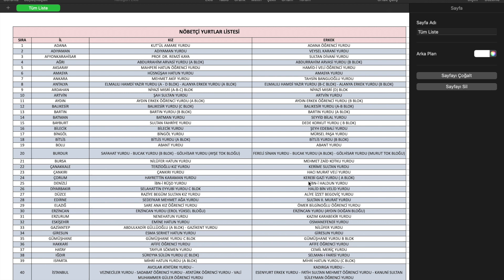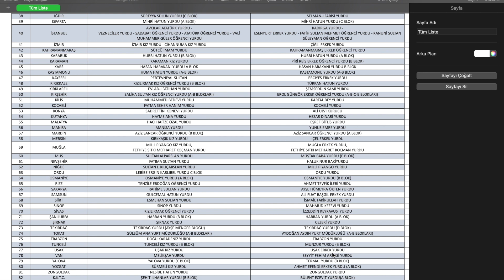2021 KYK YURT BAŞVURUSU YAPMADAN NASIL YURTTA KALIRIM? 2021 NÖBETÇİ KYK YURT LİSTESİ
KYK YURTLARINDA NASIL KALIRIM?

2021 kyk yurt ücretleri2021 KYK YURT BAŞVURUSU YAPMADAN NASIL YURTTA KALIRIM? 2021 NÖBETÇİ KYK YURT LİSTESİ